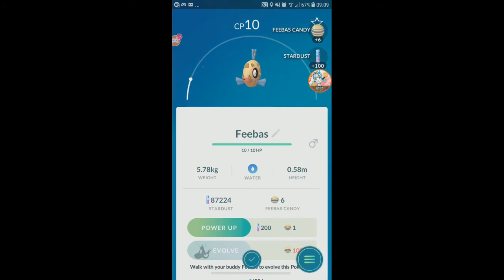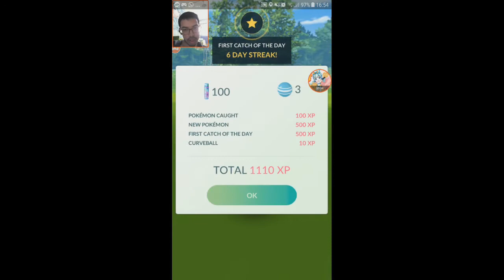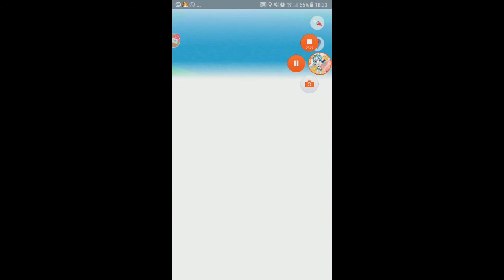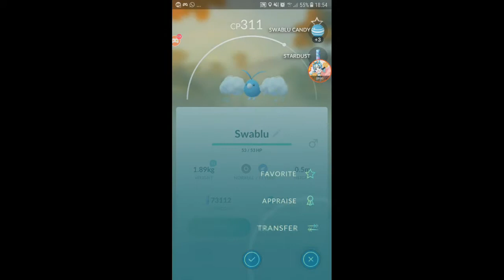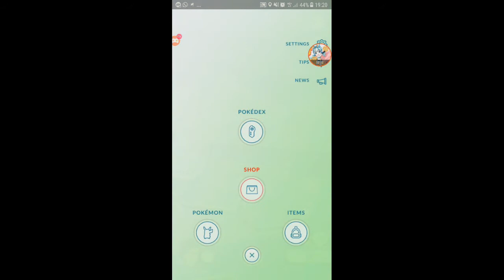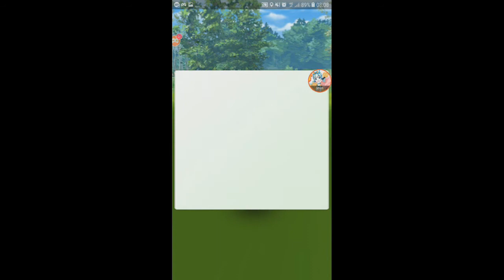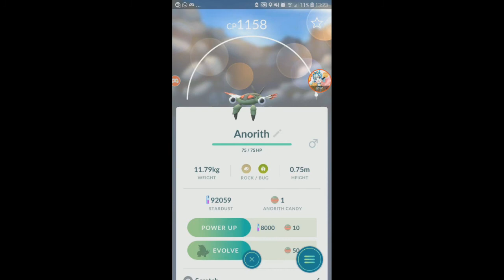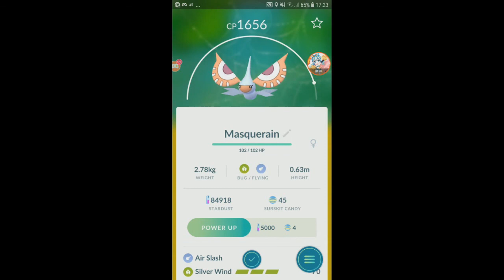NEW Final Gen 3 Wave 【Pokemon GO】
i actually hatched a Bagon from a 10km egg but didnt record it. oh well. Rayquaza will be in another video.

1:33 First Swablu
2:54 Castform Normal
3:27 Volbeat
4:02 Taillow
4:38 Surskit and Wailmer nest
5:43 Wingull
7:25 Wild Sharpedo
12:07 Swellow
13:21 Plusle
14:19 Luvdisc nest
16:07 Wild Grumpig
16:36 Wild  Feebas (RIP CP)
17:14 Armaldo
18:00 Wild Claydol
18:48 Castform Water
19:15 Masquerain
19:48 Altaria